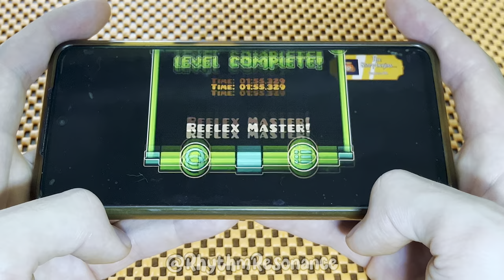BANK ROBBERY In Geometry Dash 2.2 (Handcam)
Hello, today I will introduce gameplay of Geometry Dash.

Level: Breaking The Bank by ATepicGD